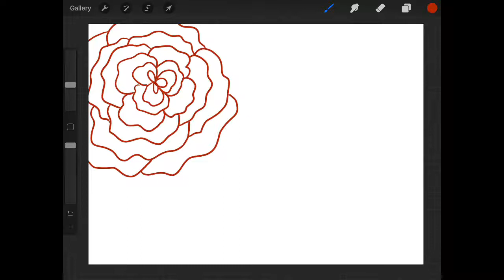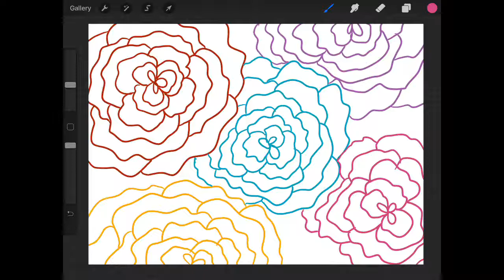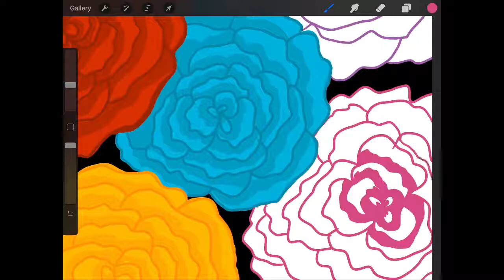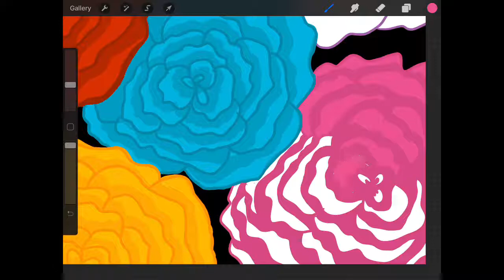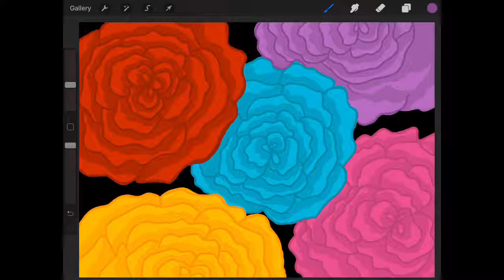Roses | ProCreate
Hey Guys!!
The What Did We Say Challenge is coming out next week, thank you Issac!

ARiTy is a channel full of spontaneous adventures, artistic crafts, and making you laugh till you cry! I’m Ariana and I just want to make fun videos that will make you smile and help you enjoy your day 😊